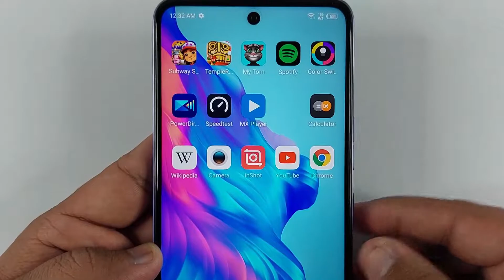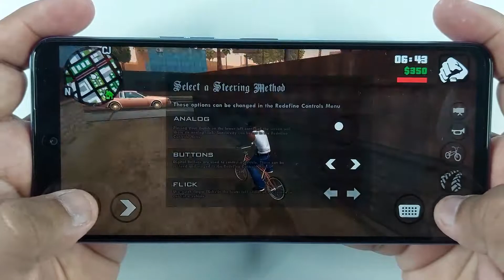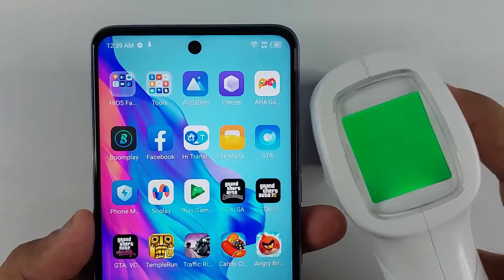Tecno Camon 18T Test Game Gta San Andreas | Helio G85, Heat Test, 4GB